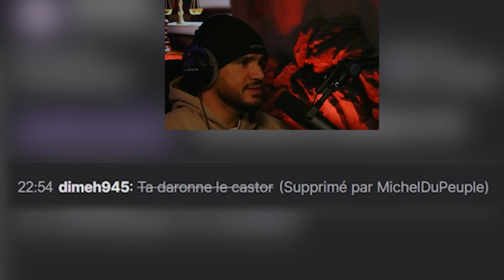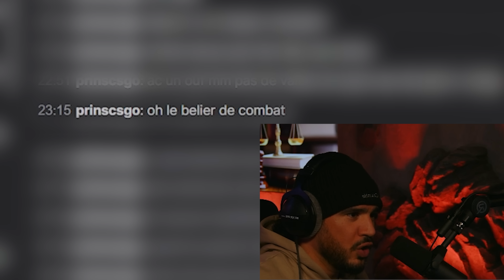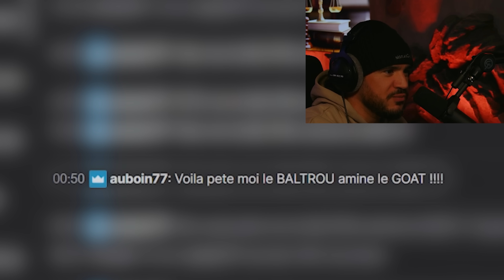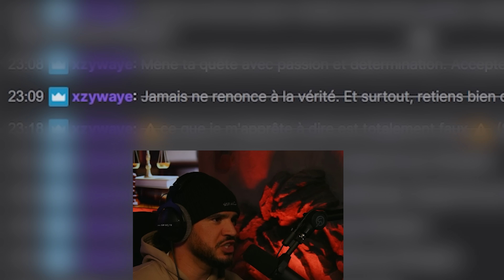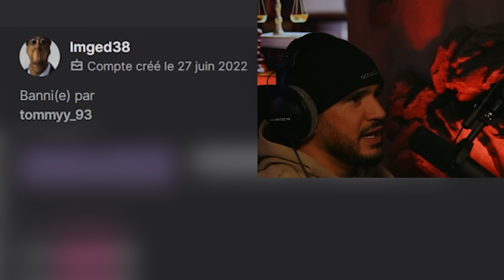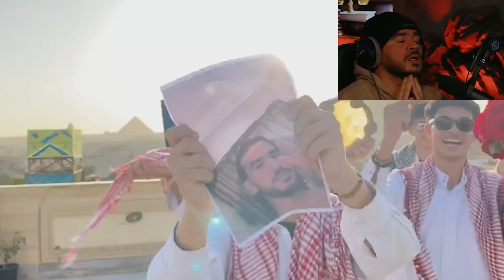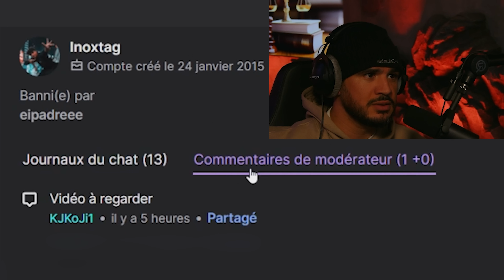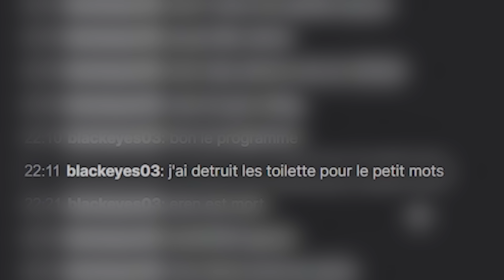J’AI BANNI UN GROS YOUTUBEUR ?! - Tribunal des bannis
Dites moi si vous voulez une video du local sur le chaine secondaire. Merci pour votre force.
HESITEZ PAS A LIKER ET COMMENTER LES BOSS

Miniature par Tsaithug